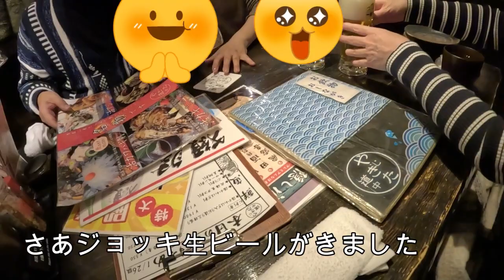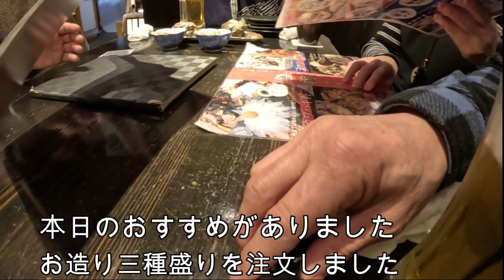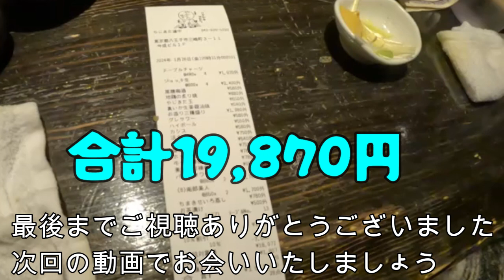居酒屋「やじきた道中」【JR八王子駅北口から5分】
JR八王子駅北口から歩いて5分で行ける海鮮居酒屋です。北は北海道、南は沖縄まで、日本全国のお酒が日本酒・焼酎90種類揃っています。